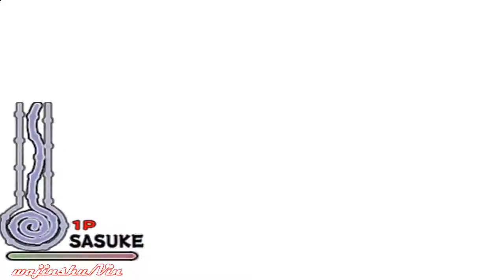Naruto Ultimate Ninja Walkthrough Part 39 Thwart Orochimaru's Ambition (C-Rank)